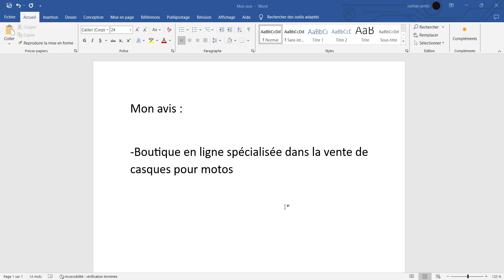iCasque - Avis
▬▬▬▬▬▬▬▬▬▬▬▬ INFOS  ▬▬▬▬▬▬▬▬▬▬▬▬▬